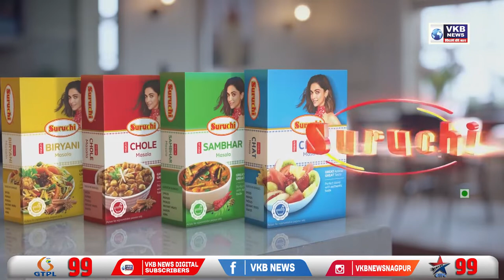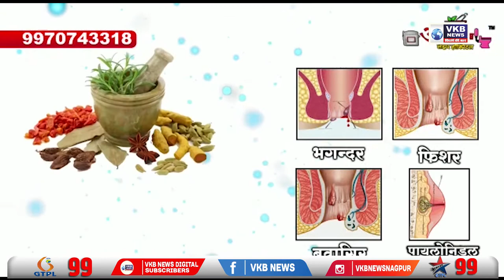मुंबई - दुर्घटना में घायल हुए वारकरियों की मदद के लिए दौड़े 'एकनाथ' | Hindi Afternoon